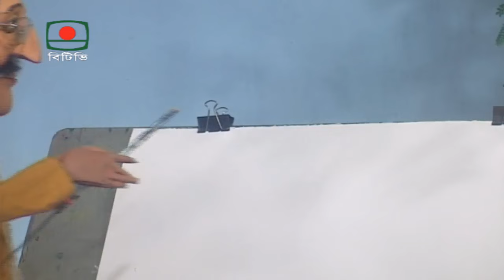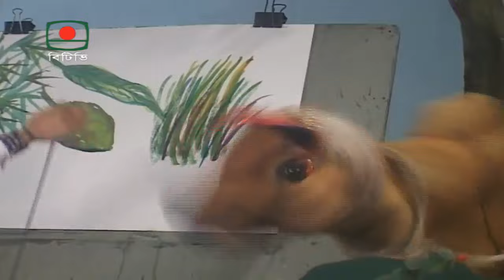মনের কথা - ছোটদের জন্য অনুষ্ঠান পর্ব ১ | মুস্তফা মনোয়ার | Moner Kotha - Program for Children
ছোটদের জন্য অনুষ্ঠান
"মনের কথা"
পারুল: তামান্না তিথি
বাউল: অনুকূল দাস
মঞ্চ সহায়ক: অনুকূল দাস, মজিবুর রহমান, সিরাজ মিয়া, রুবেল
পাপেট পরিবেশনা: মাল্টি মিডিয়া পাপেট থিয়েটার
পরিকল্পনা গ্রন্থনা ও উপস্থাপনা: মুস্তফা মনোয়ার
প্রযোজনা: মাহবুবা ফেরদৌস

"Moner Kotha" program for children

Parul - Tamanna Tithi
Baul - Anukul Das
Stage Assistants - Anukul Das, Mojibur Rahman, Siraj Mia, Rubel
Puppet Performance - Multimedia Puppet Theater
Planning text and presentation by Mustafa Monwar
Produced by Mahbuba Ferdous